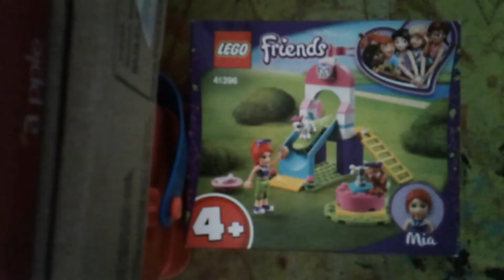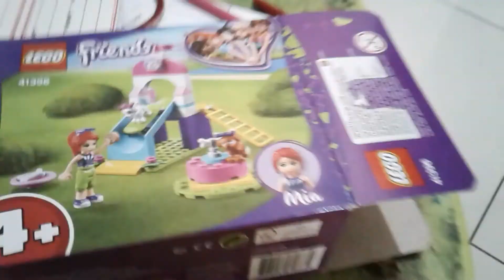My first lego after 5 years